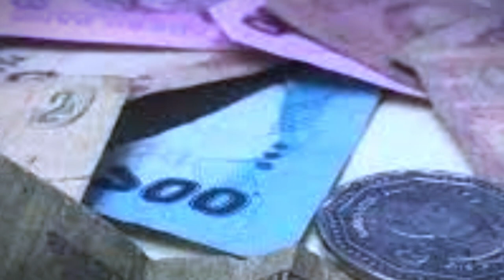Roshu Kha Bangladeshi confessed serial killer || চাঁদপুর জেলার সিরিয়াল কিলার রসু খাঁ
Roshu Kha, also called Rasu Khan (born 1976 or 1977) is a Bangladeshi confessed serial killer. Arrested in 2009, he admitted to killing 11 female garment workers in Chandpur District. He was sentenced to death in 2015 for the 2008 rape and murder of a 19-year-old woman.